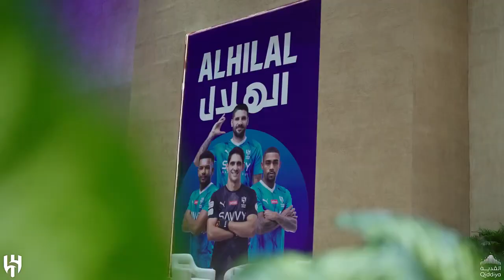‏🎬 في ‎المملكة_أرينا.. نقص تذكرة دور الـ 8️⃣ 💙💙